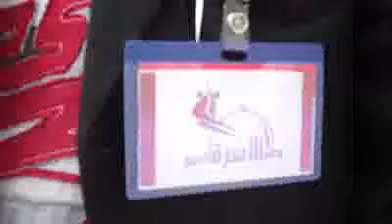تعز جمع تبرعات لصالح ابين 24 06 2011